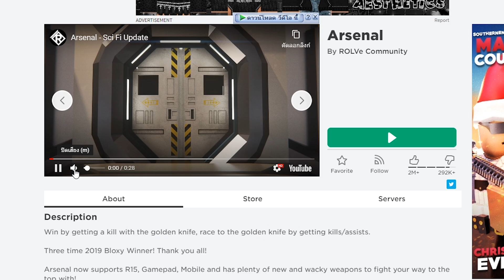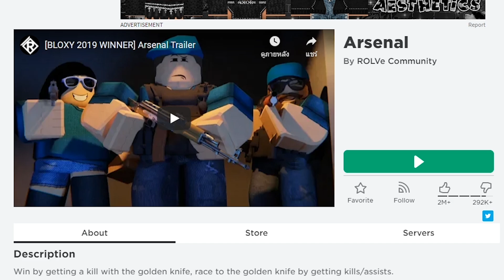มาเล่นชิวๆ เจอแฮคของจริง ยิงตายทั้งแมพ!!! | Roblox Arsenal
เจอแฮคของจริง ผมหัวร้อนเลยครับ 555